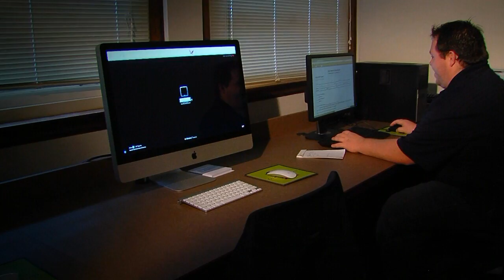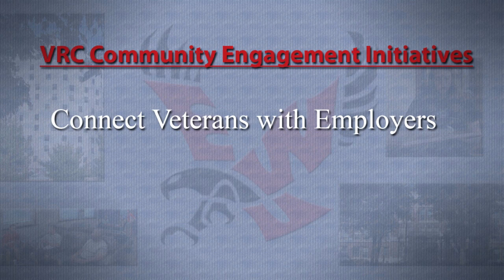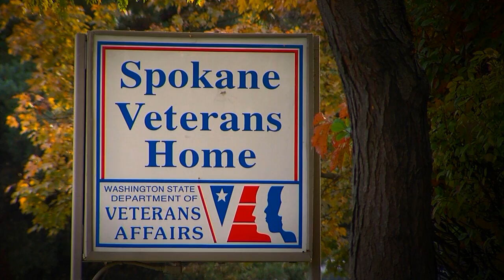EWU Veterans Resource Center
The Veterans Resouce Center provides critical service and support for our veterans; active-duty, National Guard and Reserve military personnel, their spouses and dependents.  The center will assist our veterans' transition back into civilian life as they learn to navigate the university system.  It will support the unique recruitment, retention and educational needs of students whose lives are inextricably connected to the military.